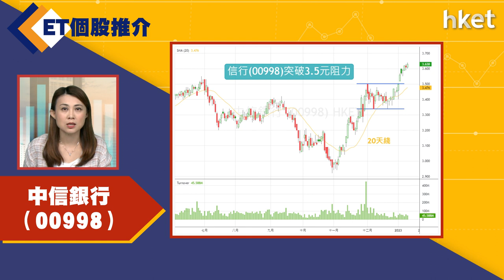【ET個股推介】中信銀行 (00998)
今日ET個股推介－中信銀行（00998）